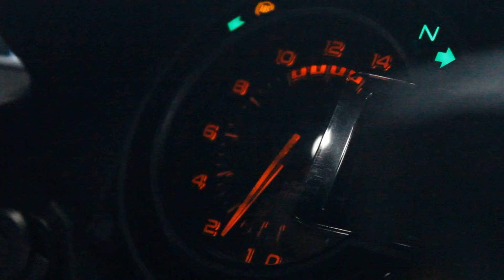Ujwal bhai na beast battend